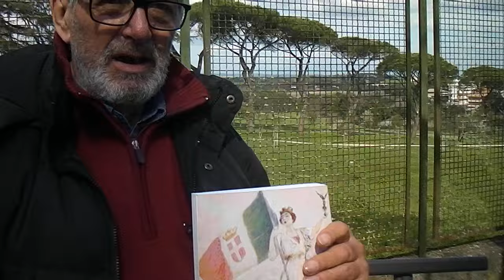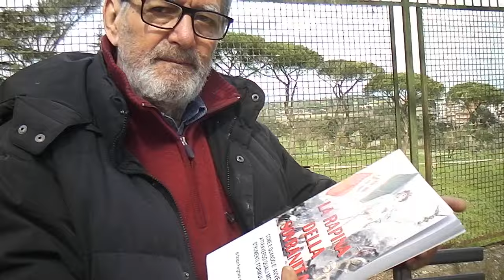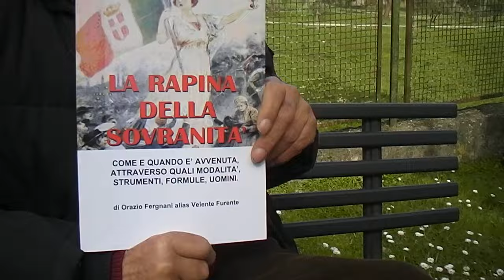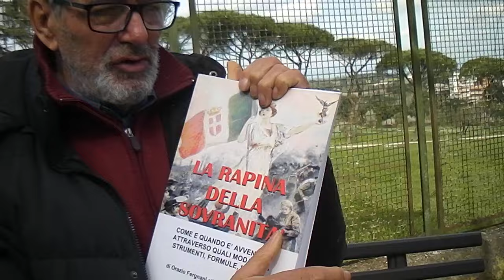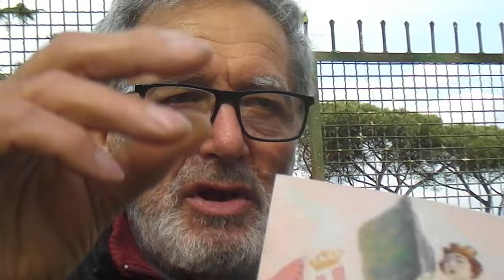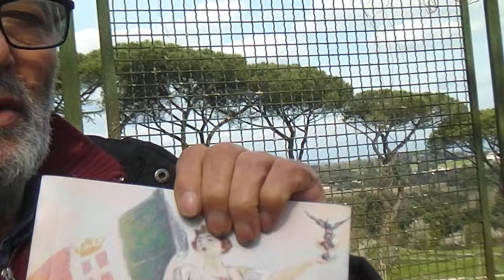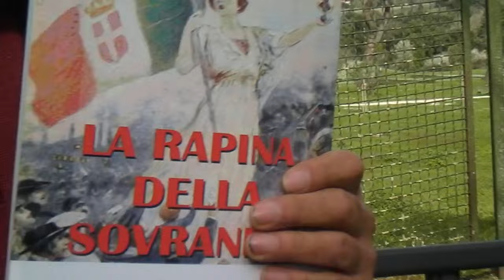RIVOLUZIONARI O INVOLUZIONARI???? HDV 0023